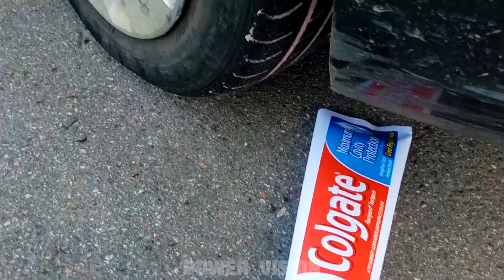APLASTANDO cosas crujientes! Paste de dientes vs Rueda de coche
Hola amigos, en este experimento veremos Aplastando Cosas Crujientes. Pasta de dientes VS rueda de coche!
Aquí hay más videos:
Cosas que no sabias hace 5 minutos. Trucos y Bromas, experimento al reves.